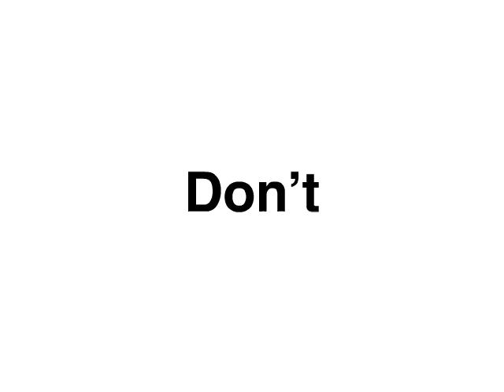Fertility Financing, Shady Grove Fertility Center